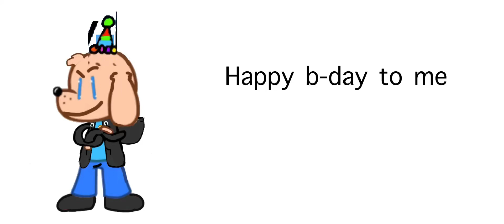Happy b-Day to me